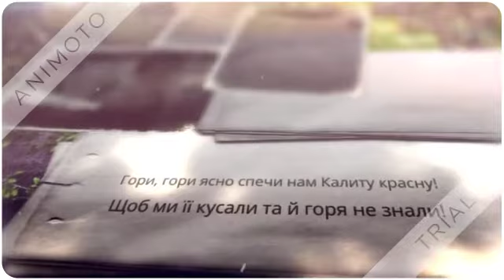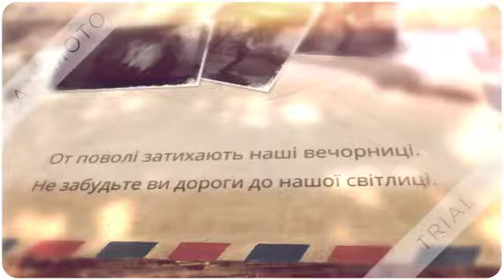Андріївські вечорниці 12.12.2018 р.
Андріївські вечорниці